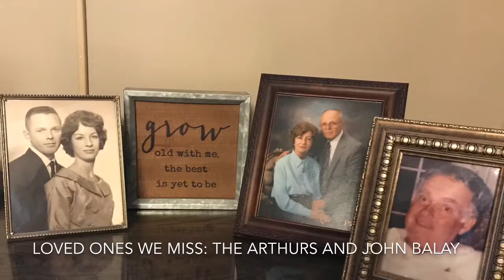Ashley and Kit’s Wedding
Ashley Vassar and Kit Balay Tie the Knot!